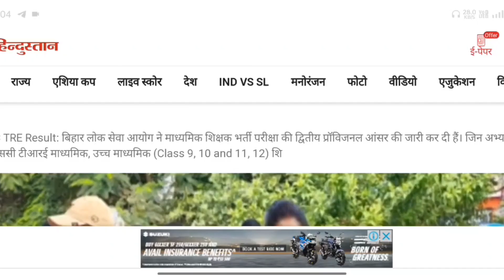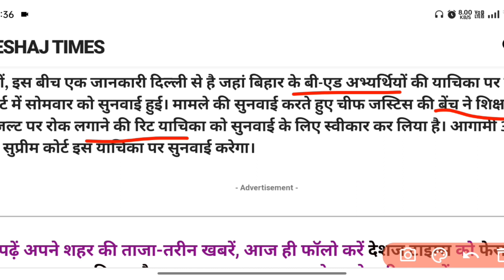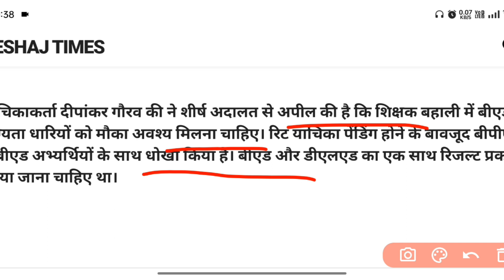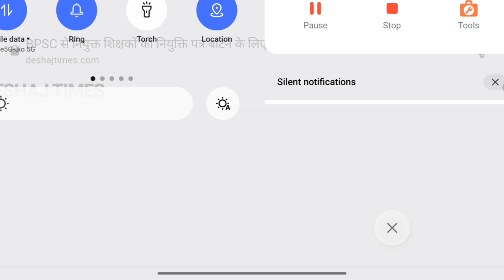Bpsc शिक्षक भर्ती 2 Nov. का Scheduled जारी | नियुक्ति पत्र के बाद योगदान से वेतन / Payment मिलेगा✍️💥